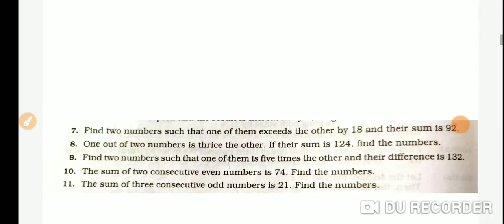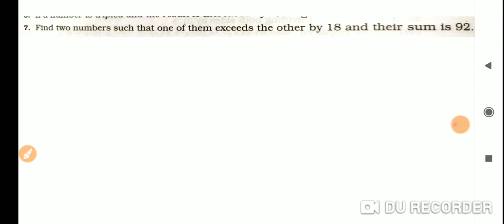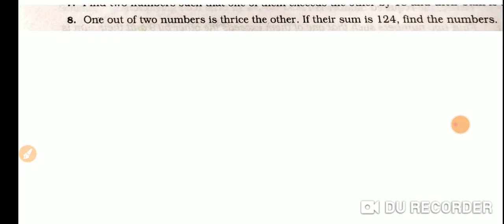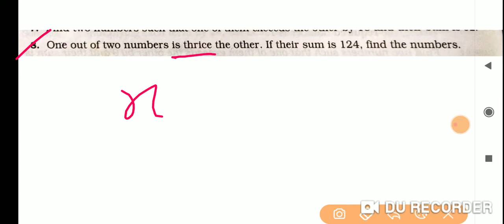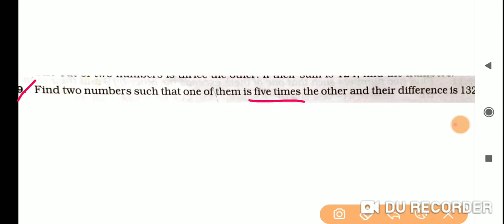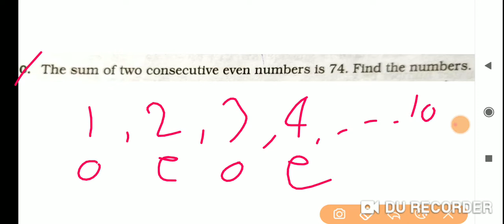Class 6 th linear equations in one variable EX-9C, R S AGGARWAL MATHEMATICS